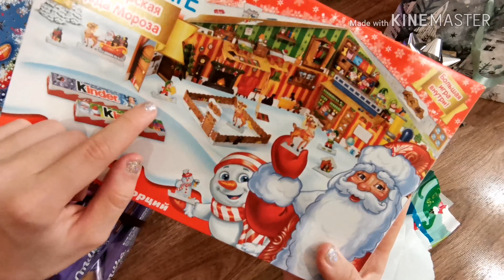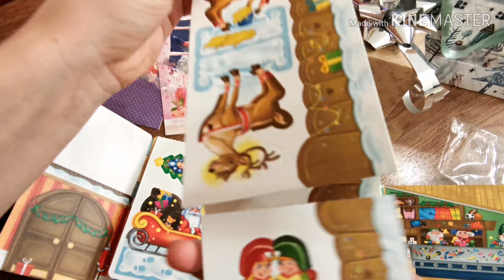🌟Шоколад Kinder! Мастерская Деда Мороза !2020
Подарки 2020 новый год!